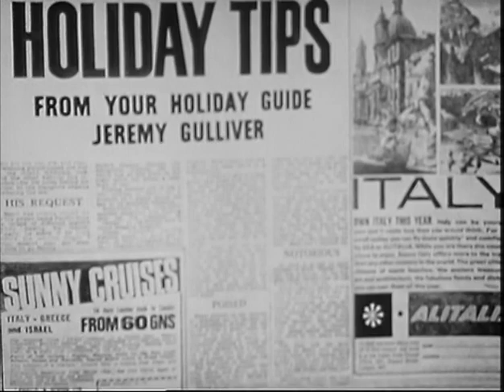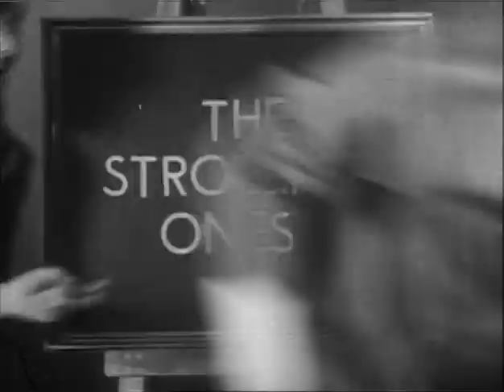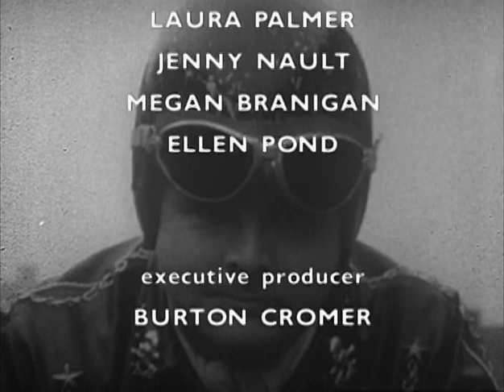2) Benny Hill - The Lost Years: "The Good, The Bawd, & Benny"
Opening Sequence
Opportunity Calls
Scuttle Air
Divorce European Style
The Strolling Onces
Brandyball

Phantom Phone Call
Safari Lecture
Police - Friend or FOE?

Laddyboys
Garden of Love
End Credits